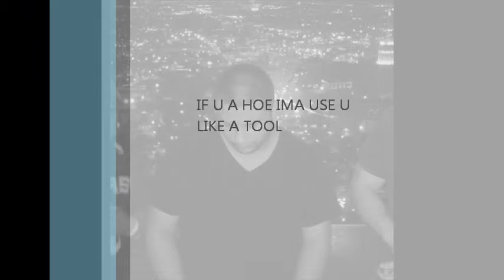RULES,,,, SKITTS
ILL PRODUCTIONS